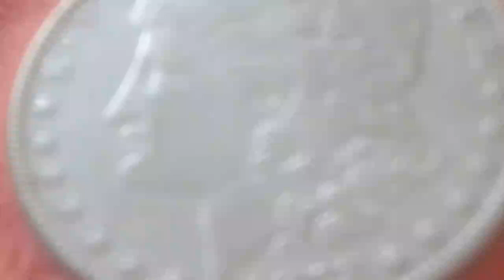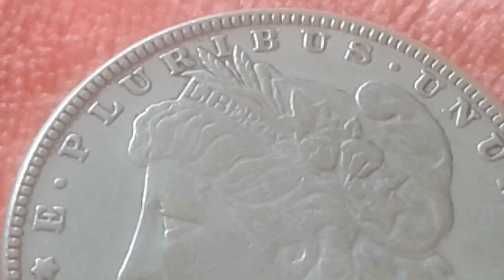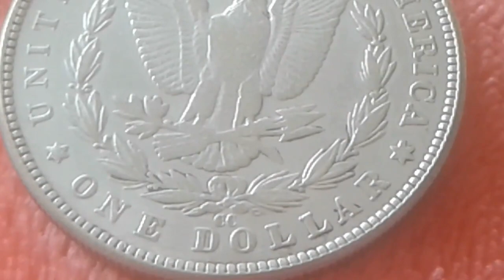Price $ 34.500 US coin value in the first year of issue of the Silver Morgan Dollar 1878-CC $1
1878-CC Silver Morgan Dollar World U.S Coin Value
1878-CC $1
DESIGNER: George T. Morgan
EDGE: Reeded
DIAMETER: 38.10 millimeters
WEIGHT: 26.73 grams
MINTAGE: 970,000
MINT: Carson City
METAL: 90% Silver, 10% Copper